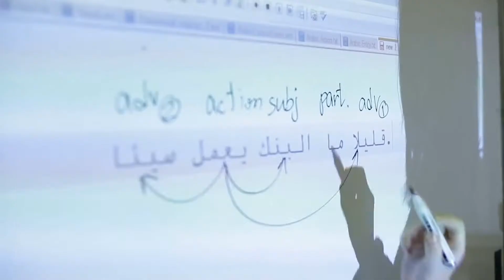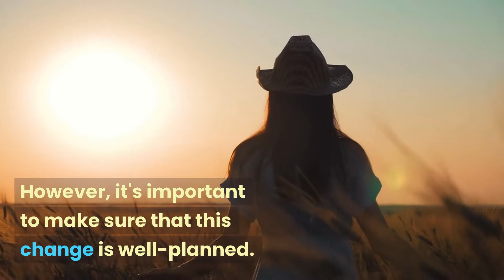Dreaming in black and white